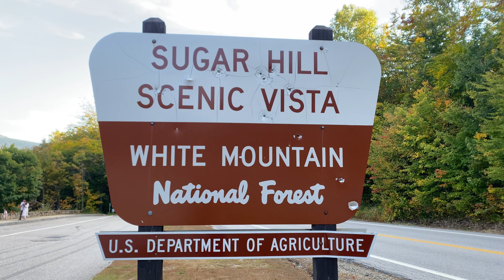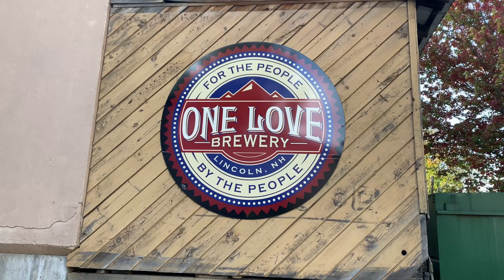Đi ngắm lá vàng ở Kancamagus Highway, New Hampshire | October 2023 | Day trip Sabbaday Falls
Cùng Hào khám phá New Hampshire nhé